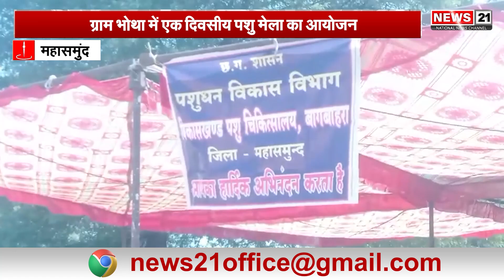Mahasamund: ग्राम भोथा में एक दिवसीय पशु मेला का आयोजन | Hindinews | Localupdate